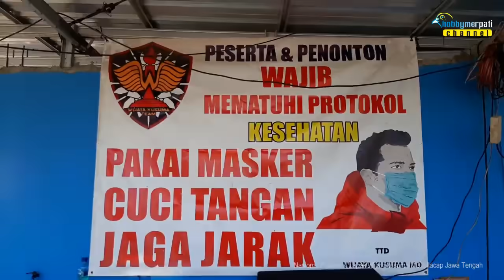MEMBLUDAK : Nasional Perdana Jateng 2021 Lapak Wijayakusuma MD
Kurang lebih 2000 Player bersaing ketat di nasional PMTI Ronggolawe 2021 Lapak Wijaya Kusuma, Sampang,  Cilacap.